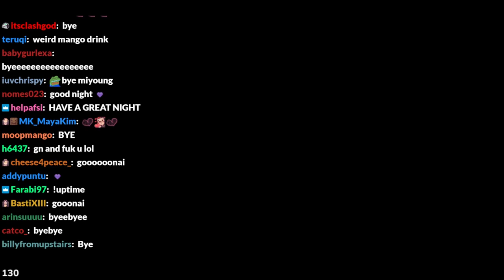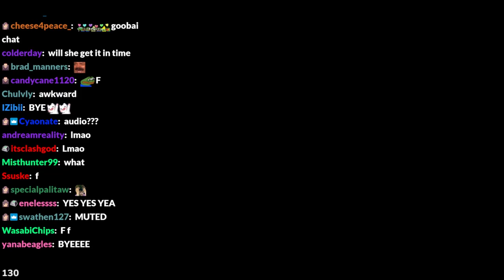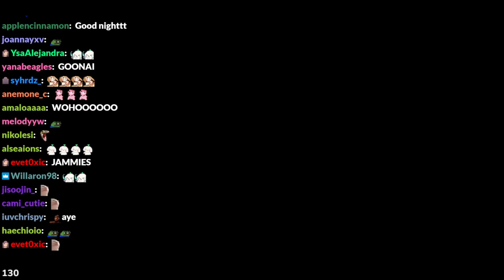MiKiKeiVod "Miyoung" HELLO!? Valorant with Toast,Rae and Sykkuno ^_^ 04|07|22